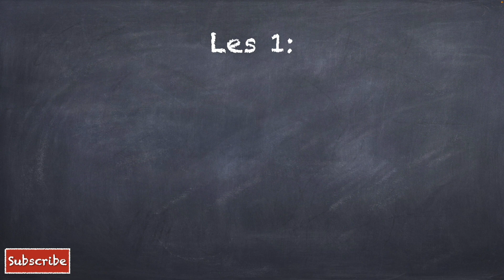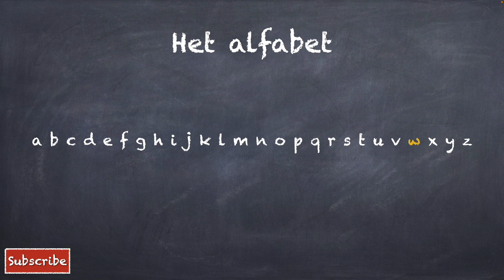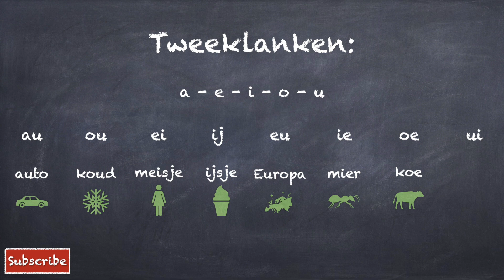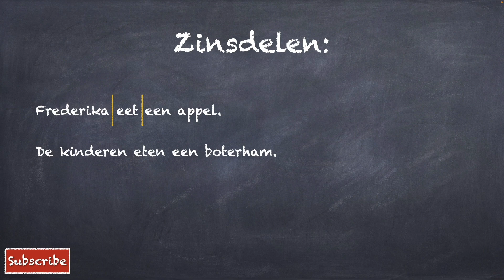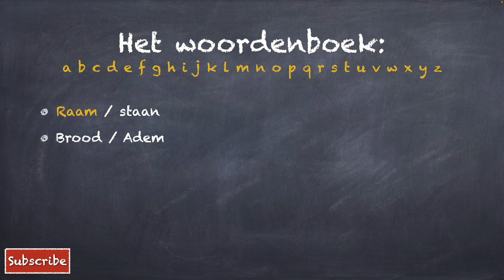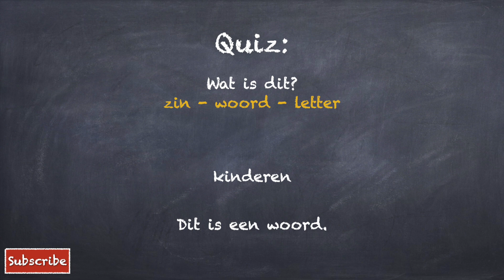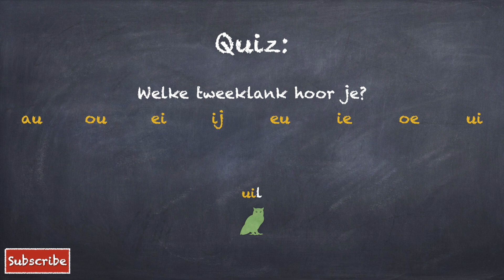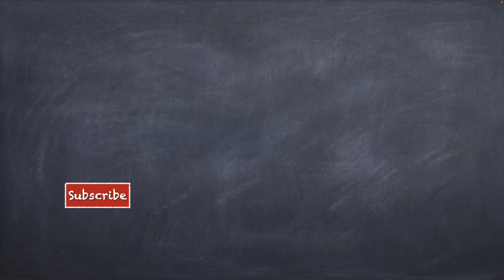Dutch Alphabet Pronunciation DUTCH GRAMMAR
Dit is de eerste grammaticales! Mijn doel is om de Nederlandse grammatica zo makkelijk mogelijk aan jou uit te leggen.

Doe jij mee?

Dit is de Nederlandse tekst:
Welkom bij deze eerste grammaticales!
Als je wilt, kun je de ondertiteling aanzetten zodat je deze video in je moedertaal kunt volgen.
Ook kun je de Nederlandse tekst in de beschrijving vinden.
In deze video beginnen we met de basis van het Nederlands.
Aan het einde van deze video ken je de volgende begrippen:
- Zinnen, - Woorden, - Letters, - Het alfabet, - Tweeklanken, - Zinsdelen, - Het woordenboek, Nadat ik alles voor deze les uitgelegd heb, volgt er een quiz waarmee je kunt kijken of je alles snapt!

Zin - woord - letter
Frederika eet een appel.
Dit is een zin.
In deze zin zitten 4 woorden: Frederika - eet - een - appel.
En dit zijn de letters van deze zin. Er zitten 20 letters in deze zin.
Deze letters komen allemaal uit het alfabet.

Het alfabet bestaat uit 26 verschillende letters: a b c d e f g h i j k l m n o p q r s t u v w x y z Elke letter kan klein geschreven worden of met een hoofdletter.

De klinkers: Het Nederlands heeft 5 klinkers: a e i o u
De andere letters zijn de medeklinkers.

In de zin ‘Frederika eet een appel.’ zitten de 10 klinkers.

We gaan door met de tweeklanken.
Van de 5 klinkers: a e i o u kun je tweeklanken maken. Namelijk:
Au - ou - ei - ij - eu - ie - oe - ui

De tweeklanken: au en ou klinken hetzelfde.
En ook de tweeklanken ei en ij klinken hetzelfde.
De schrijfwijze is alleen anders.

Bij elke tweeklank laat ik nu een woord horen waar deze tweeklank in zit:
au - auto & ou - koud & ei - meisje & ij - ijsje & eu - Europa & ie - mier & oe - koe
 & ui - uil

We gaan door met de zinsdelen. Een zinsdeel is een stukje zin met een bepaalde functie: bijvoorbeeld een plaats of tijd. In deze les laat ik jullie alleen kennismaken met dit begrip en geef ik 4 voorbeelden. Als je dit nu niet begrijpt, is het geen probleem. In latere lessen ga ik hier uitgebreid op in.
De eerste zin: Frederika eet een appel.
De zinsdelen van deze zin zijn: Frederika | eet | een appel.
De volgende zin. De kinderen eten een boterham. Als je deze zin in zinsdelen zou verdelen dan krijg je: De kinderen | eten | een boterham.
Het derde voorbeeld: Jij leert Nederlands. Als je deze zin zou verdelen, dan krijg je:
Jij | leert | Nederlands.
Het laatste voorbeeld: De man loopt buiten. Als je deze zin in zinsdelen zou verdelen, dan krijg je: De man | loopt | buiten.

We gaan het nu hebben over het woordenboek.
De volgorde van de letters van het alfabet zijn hiervoor belangrijk. Dus:
Deze volgorde heb je nodig om woorden op te kunnen zoeken in het woordenboek. Mocht je gebruik maken van een digitaal woordenboek, dan doet de computer dit zelf. Maar, gebruik je een papieren versie, dan leer je nu hoe je woorden kunt opzoeken.
Het woordenboek begint met de woorden die beginnen met een a en eindigt met de woorden die beginnen met een z.
We gaan nu naar een aantal woorden kijken om te zien welk woord van de twee eerder in het woordenboek voorkomt.
Bijvoorbeeld de woorden:
Raam / staan.
Je kijkt naar de eerste letter van de woorden.
De r en de s.
Dan zie je dat raam eerder in het woordenboek voorkomt dan staan.
De volgende:
Brood / adem
Je kijkt weer naar de eerste letter van de woorden.
De b en de a.
Dan zie je dat adem eerder in het woordenboek voorkomt dan brood.
Het volgende voorbeeld:
Circus / wasmachine.
Het gaat dus om de c en de w.
De c komt eerder voor in het alfabet dan de w. Dus circus staat eerder in het woordenboek dan wasmachine.
Stoel en tafel. S en t. De s komt eerder voor in het alfabet.
Zebra en Quiz. Z en Q. De q komt eerder voor in het alfabet.
Gratis en Nederland. G en N. De g komt eerder voor in het alfabet.

En dan nu de quiz!
Wat is dit?
Kies uit: zin, woord en letter.
De kinderen spelen buiten.
Kinderen
Dit is een woord.
De hond blaft.
L
Dit is een letter.
Eten
Hoi!
Wat is dit?
Kies uit: klinker of medeklinker.
b
Dit is een medeklinker.
i
Dit is een klinker.
z
j
u
r
E
Dan gaan we door naar de tweeklanken.
Welke tweeklank hoor je?
Ijsje
Je hoort de ij
Ijsje
Mier
ie
Mier
Koe
Oe
Koe
Ui
Uil
Ui

Dit is het einde van les 1.
Goed gedaan!
Tot de volgende les!